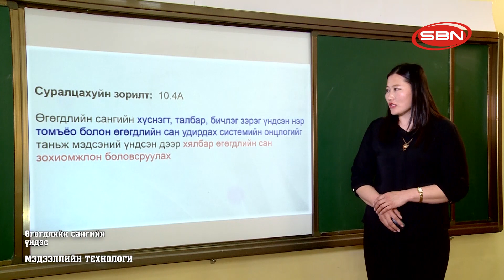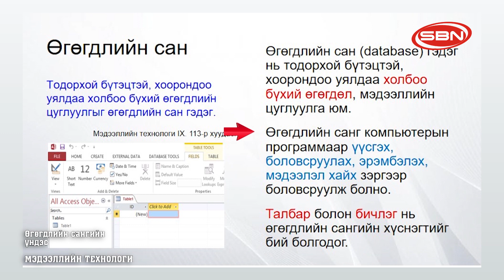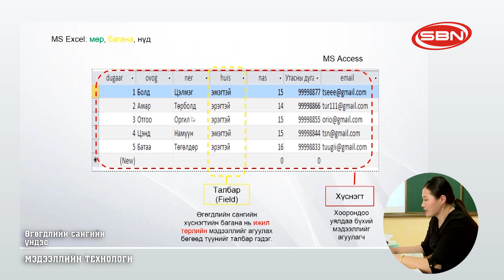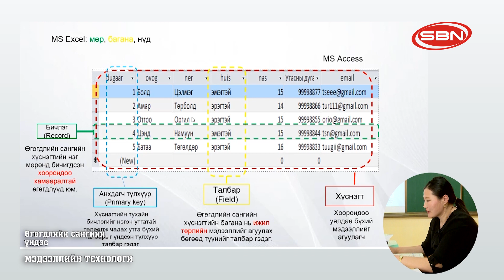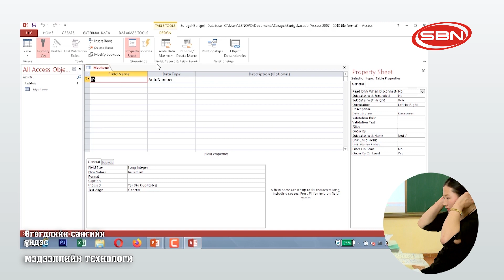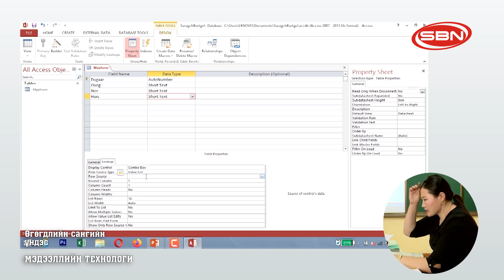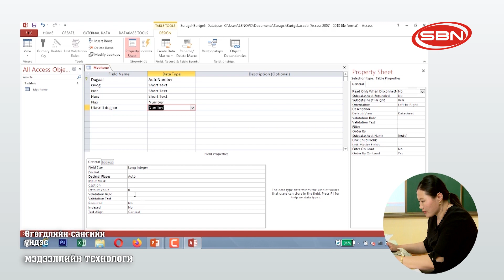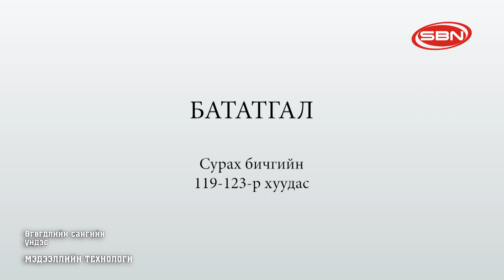2020/03/11 "Мэдээллийн технологи" 10-р ангийн теле хичээл /Өгөгдлийн сангийн үндэс/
2020/03/11 "Мэдээллийн технологи" 10-р ангийн теле хичээл /Өгөгдлийн сангийн үндэс/
Багш: Б.Эрдэнэтуяа
SBN телевиз ©️ Олон нийтийн сүлжээ